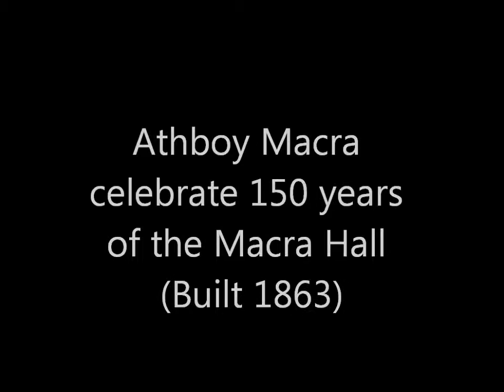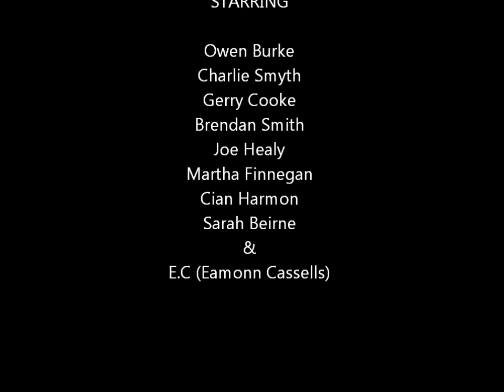athboy macra 150 v2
A celebration of 150 years of the Macra Hall in Athboy.  One of the prior uses was a Courthouse so what better way to celebrate than to have a Trial.